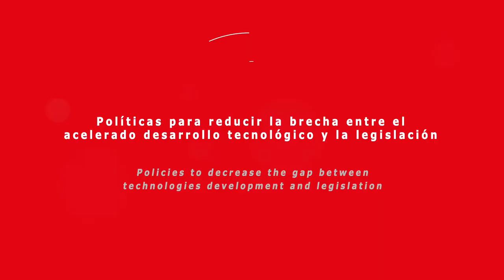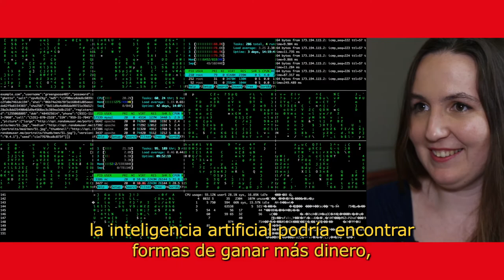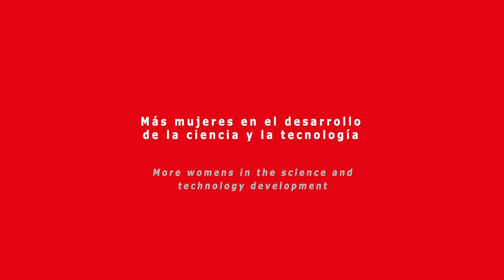Katjia Grace y los desafíos de la inteligencia artificial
Para esta investigadora australiana de la Universidad de Berkeley, las nuevas tecnologías estarán presentes en gran parte de nuestras vidas, aunque reconoce que los gobiernos además de enfocar sus recursos en seguir desarrollando nuevas formas, podrían invertir en investigación sobre su seguridad para las personas.